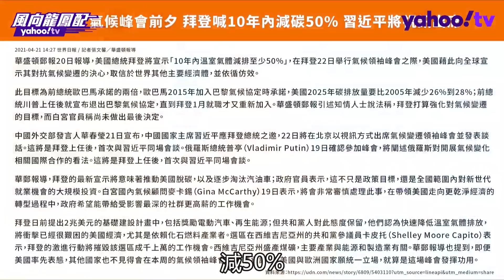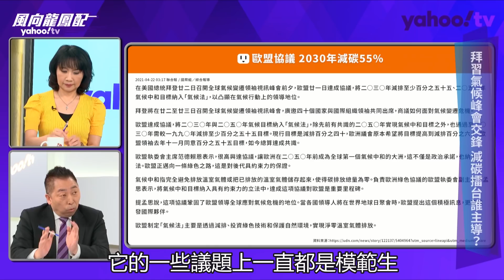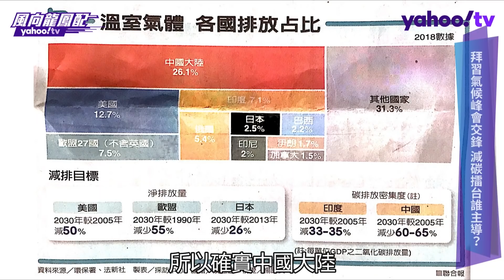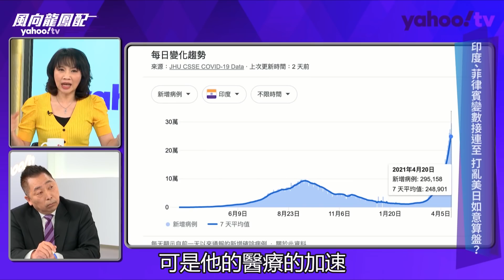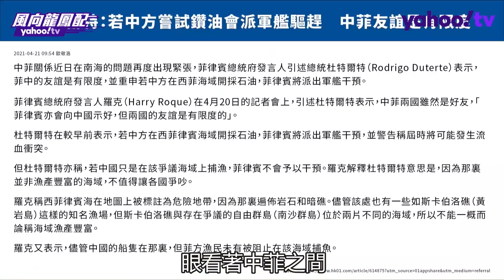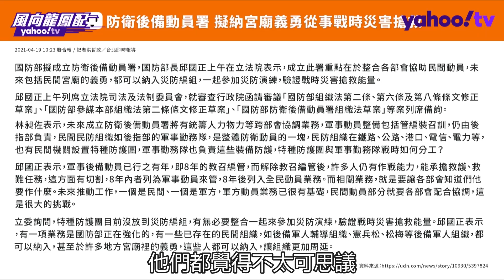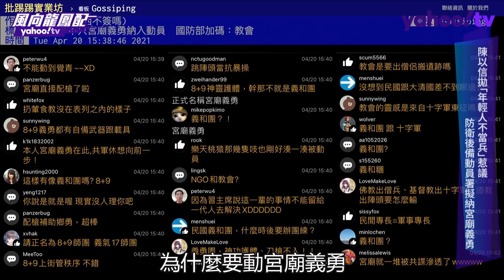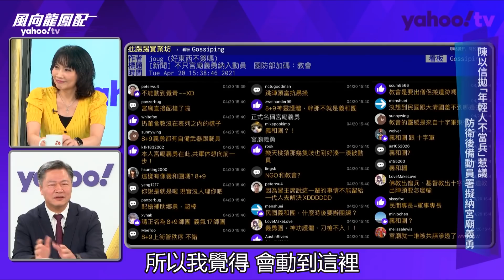印度、菲律賓變數接連至 打亂美日如意算盤？ft.賴岳謙、介文汲【Yahoo TV】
來賓：政大外交系教授#賴岳謙、資深外交官#介文汲

今日議題：
▶️ 拜習氣候峰會交鋒 減碳擂台誰主導？
▶️ 印度、菲律賓變數接連至 打亂美日如意算盤？
▶️ 陳以信拋「年輕人不當兵」惹議  防衛後備動員署擬納宮廟義勇

風向龍鳳配​​​ 現在也可以用聽的！